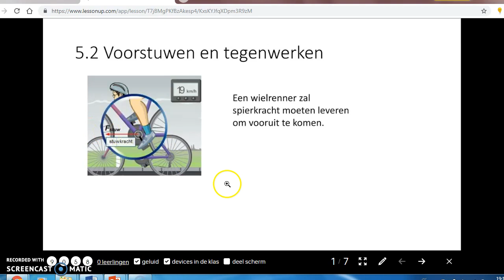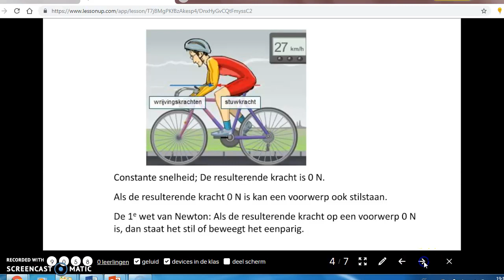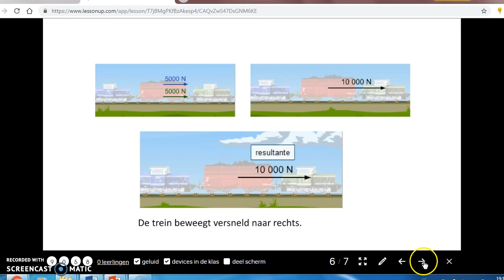Voortstuwen en tegenwerken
Uitleg over de eerste wet van Newton.
Wat gebeurt er met de snelheid als er wel of geen resulterende kracht is.